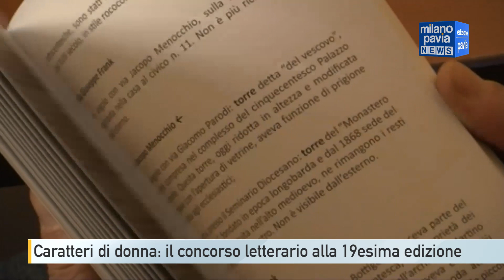Caratteri di donna 2023: il concorso letterario di Pavia è giunto alla 19esima edizione